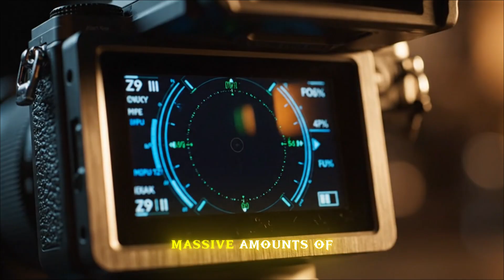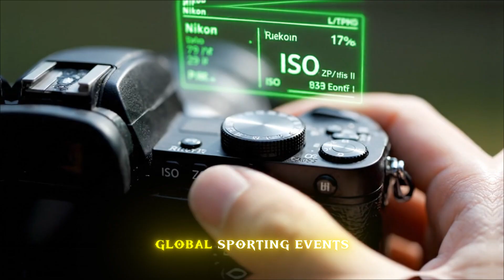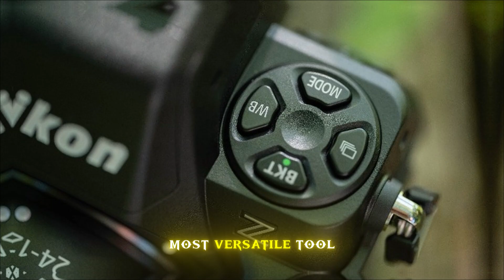Nikon Z9 II LEAKS: 61MP, 8K/120p & RED Cinema Tech!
The Nikon Z9 II leaks are finally here, and they are SHOCKING! 🛑 Don't buy any flagship camera until you see what Nikon is planning for 2026. From the massive 61MP sensor to the game-changing RED Digital Cinema integration, the Z9 II (Z9 Mark II) is set to be the ultimate Sony Killer.

In this video, Tap Tech dives deep into the authentic rumors, patent filings, and supply chain leaks surrounding Nikon's next beast. We’re breaking down the rumored Global Shutter, the internal 8K 120p REDCODE RAW, and the new EXPEED 8 AI processor that’s designed to leave the Canon R1 and Sony A1 II in the dust.

🔥 What’s covered in this video:

The RED Revolution: How RED Cinema color science is coming to the Z9 II.

Sensor Secrets: Is Nikon moving to a 61.2MP Stacked CMOS or a Global Shutter?

8K 120fps Internal: The new standard for professional filmmakers.

Predictive AI Autofocus: How the Expeed 8 processor tracks "Human Intent."

Price & Release Date: When can you get your hands on the Nikon Z9 II in the US?

The original Nikon Z9 changed the game by removing the mechanical shutter. Now, with the Z9 II, Nikon is looking to take over the Hollywood film sets and the sidelines of the 2026 Winter Olympics.

Welcome to Tap Tech – your hub for honest, in-depth tech reviews and updates. We explore the latest gadgets, smartphones, laptops, wearables, and everything in between, breaking down features in clear, simple language. Our goal is to help you make smart choices without the tech jargon.

From hands-on impressions to detailed performance insights, we keep things real and unbiased so you know exactly what you’re getting. Whether you’re a casual user or a hardcore tech enthusiast, Tap Tech is here to keep you informed, entertained, and ahead of the curve.